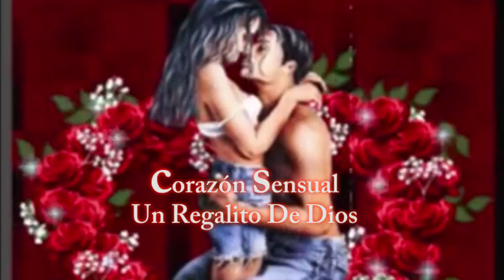CORAZÓN SENSUAL UN REGALITO DE DIOS Producciones Huaringenio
corazón sensual celebrando la fiesta de san juan en TARAPOTO PRODUCCIONES HUARINGENIO  estuvo presente grabando todo el evento para contratos rpm # 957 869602-